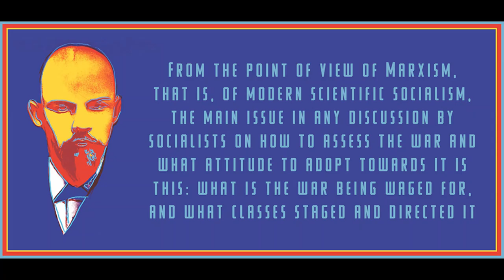War and Revolution by Vladimir Lenin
Art is by Andy Warhol.